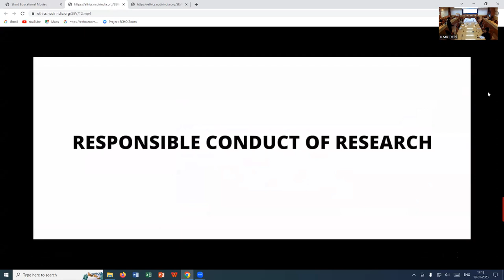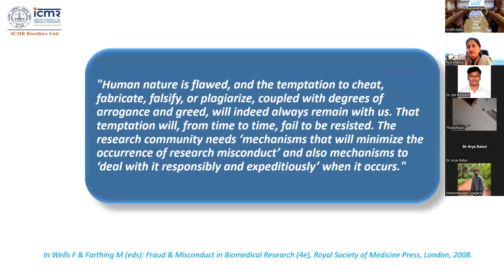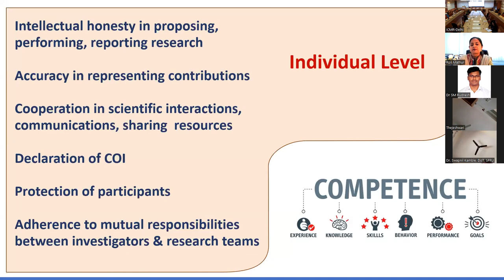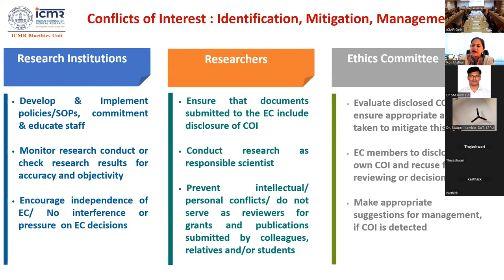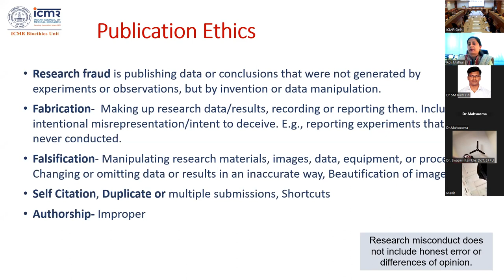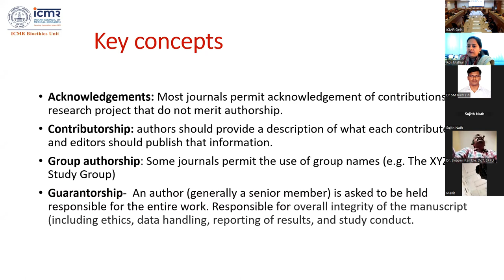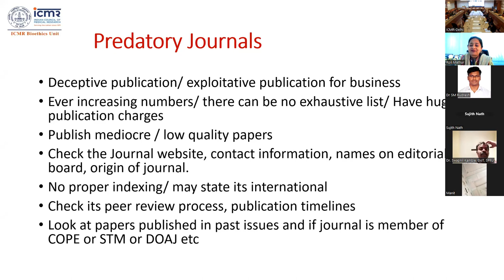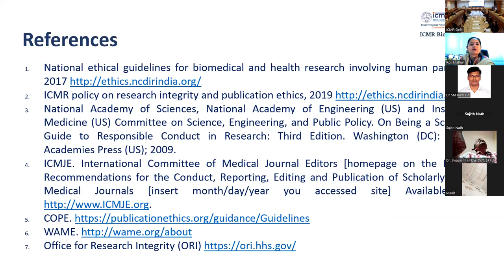Research and Publication Ethics and plagiarism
Indian Council of Medical Research, New Delhi conducted scientific proposal development and quality enhancement workshop on 18-19 January 2023 for the researchers.